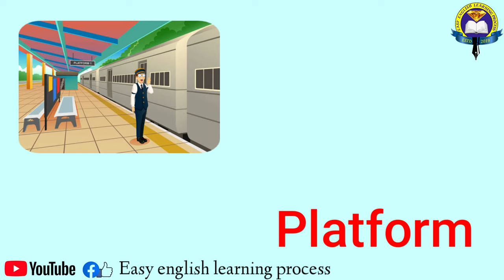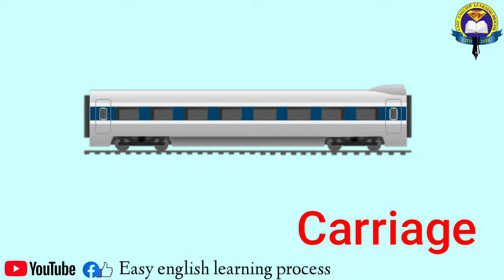Railway Vocabulary | Railway Related Words | Easy English Learning Process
Railway Vocabulary -

Train
Goods Train
Railway stations
Passenger
Platform
Alarm chain
Track
Ticket office
Wagon